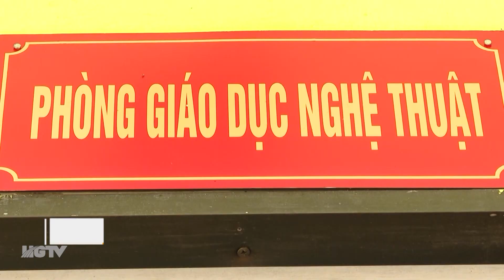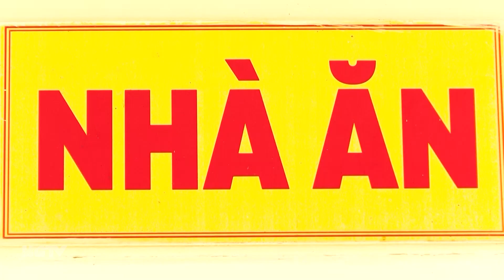Thành phố Hà Giang các trường sẵn sàng cho năm học mới